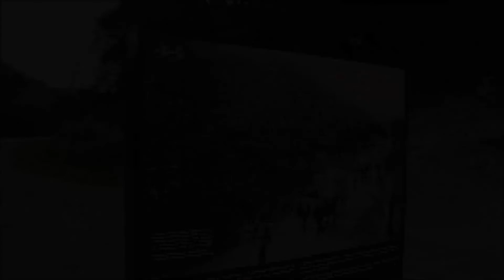LAS CANTERAS, CALDES DE MONTBUI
RUTA QUE TRANSCURRE ENTRE SANT SEBASTIA DE MONTMAJOR Y CALDAS DE MONTBUI, COMENZANDO A CAMINAR DESDE EL CAMPING PASCUALET JUNTO A LA RIERA DE CALDAS PARA ENLAZAR Y LLEGAR A UN PRECIOSO GORG DEL TORRENT DE LES ELIES A LAS FALDAS DE SANT SEBASTIA DE MONTMAJOR.
SI LO DESEAS, TAMBIEN PUEDES COMPARTIR TUS EXPERIENCIAS EN SENDERISMO MEDIANTE FOTOS Y VIDEO EN NUESTRO GRUPO DE FACEBOOK
SENDERISMO DISFRUTAMOS CAMINANDO.